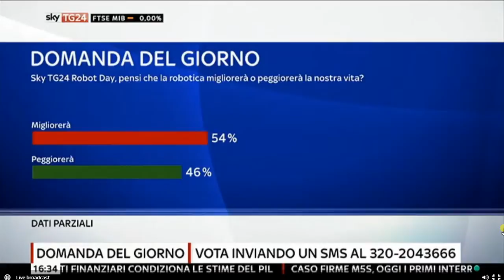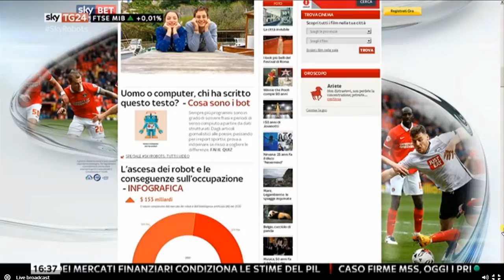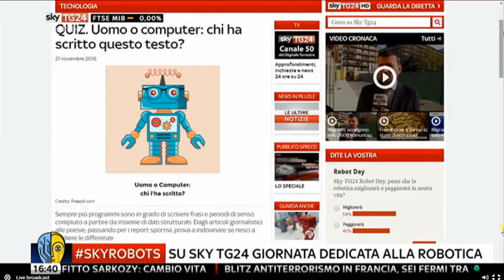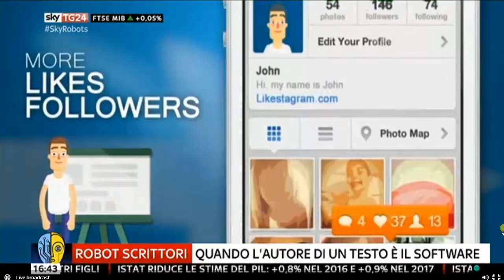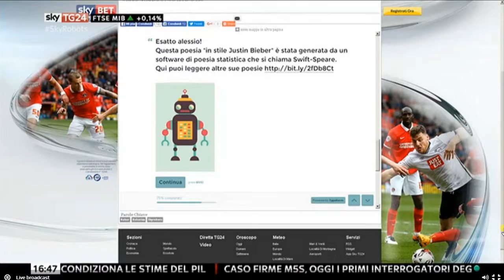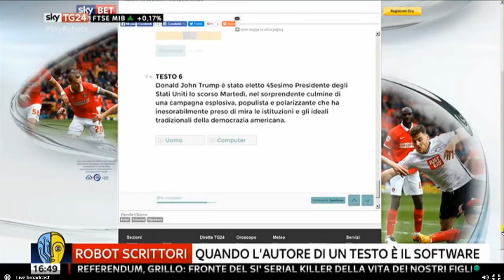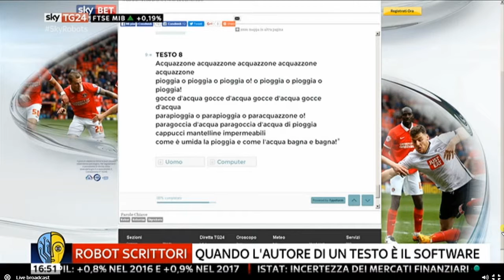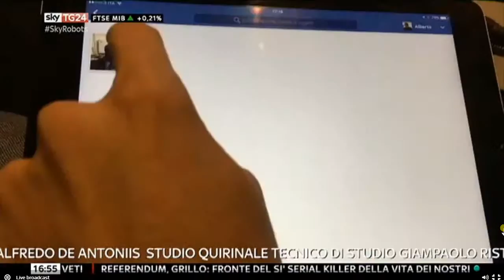Schiena.tv| La robotica applicata alla chirurgia: il prof. Adolfo Panfili ne parla su Sky Tg24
Il Prof. Adolfo Panfili ospite di Sky Tg24 lunedì 21 Novembre 2016 illustra la chirurgia robotica, cosa significa la robotica applicata alla chirurgia e i benefici ad essa collegata.